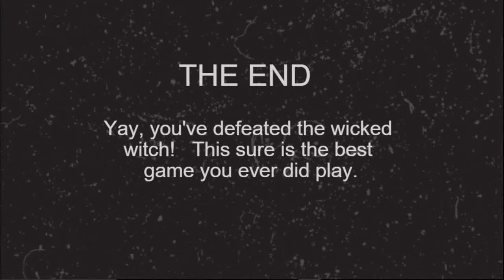Spooky Cats Part 5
This is a let's play of Spooky Cats where we follow a little kitten lost in what seems to be a kitty haunted house. Can she escape? I did not make this game, but check back if you would like to see more.